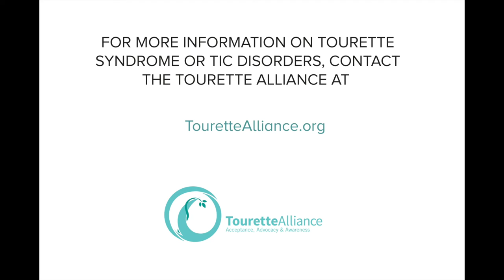Tourette Alliance, NI, Youth Representative Kyle Talks TS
Tourette Alliance, NI, Youth Representative Kyle discusses how being open about his diagnosis helped him gain confidence.